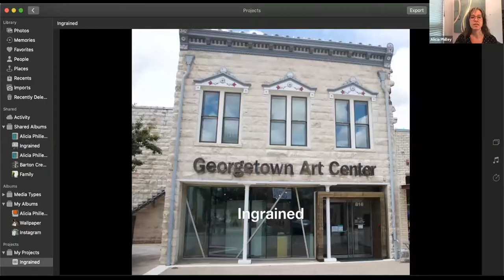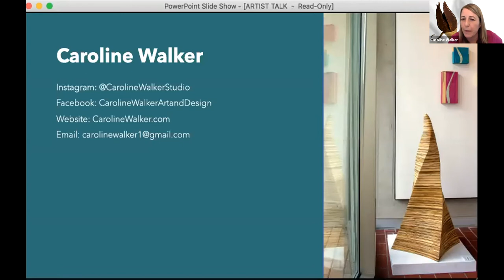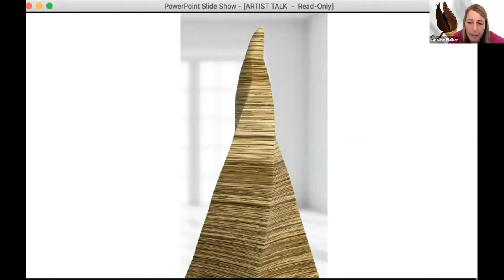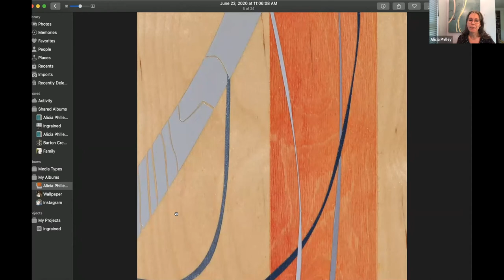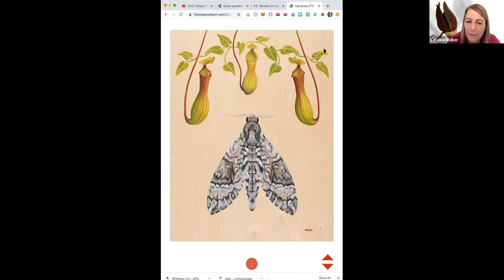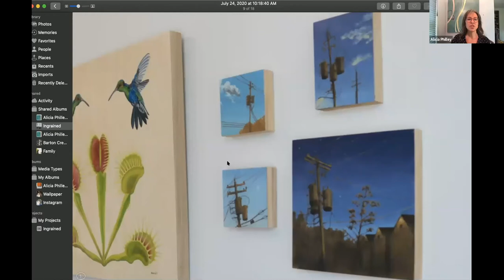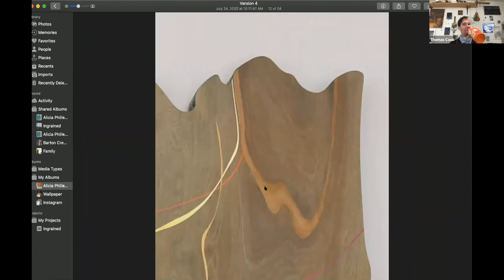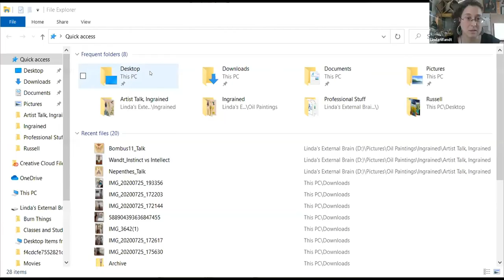Ingrained Artists Talk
Artists of Ingrained discuss their show. Featuring Thomas Cook, Alicia Philley, Caroline Walker and Linda Wandt. The show is up at Georgetown Art Center through August 24, 2020. The talk is moderated by Hannah.